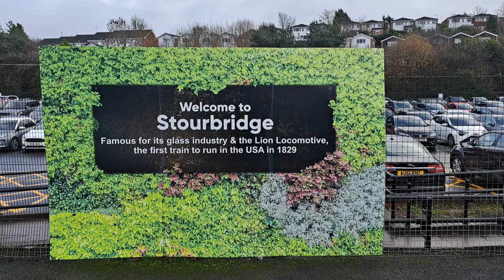Stourbridge Junction. a quick visit with a suprise DB class 66 and of course many 172's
A quick trip to the junction at Stourbridge this morning for a brief video showing local workings, signal box and buildings etc. a suprise 66 came through on what I imagine was a route learner? or possibly just a light engine return from Gloucester after a drop off maybe! The station still has 'an old look' about it in many ways with the shuttle 139's shed looking more ancient daily! I know a few of my watchers are licsl, but I've you're not it is an interesting place to visit and can be very busy.
Class 172/1, 172/2 and 172/3's seen in the 15 minutes visit.  172338 still after a long time has the power car from 172333 attached, as surprisingly does 333 with 338's! I'm surprised they've never swopped them back.